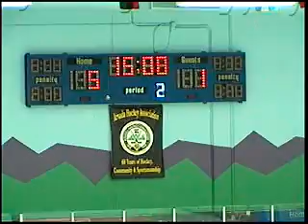MP2 Apr23 173452 0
Middle School vs Navy